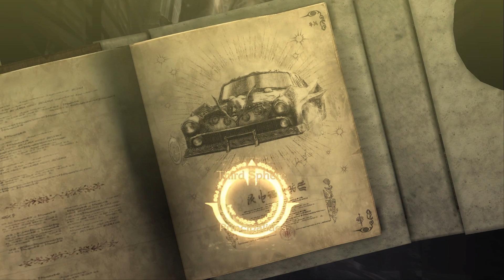BAYONETTA [HD] #07 - Die heftige Fahrt - Let's Play Bayonetta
Let's Play Bayonetta in 1080p/60Fps

Bayonetta. Die letzte Überlebende eines uralten Hexenclans, der die Balance zwischen Licht, Dunkelheit und Chaos aufrecht erhielt. Zu ihrem eigenen Schutz – und dem der ganzen Welt – wurde sie einst begraben und jetzt, 500 Jahre später, leitet ihr Erwachen eine Reihe umwälzender Ereignisse ein.

Ohne Warnung ins Geschehen gestürzt und mit nur einem einzigen Hinweis auf ihre Vergangenheit muss Bayonetta die Wahrheit aufdecken und für die Zukunft kämpfen. Dabei muss sie sich zahllosen feindlichen Engeln und riesenhaften Widersachern stellen – es winkt pure Action!